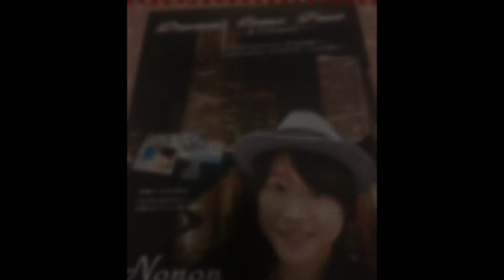FM延岡 ランチ南蛮 2018年2月2日放送分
FM延岡 ランチ南蛮
2018年2月2日放送分

曲/　ブギウギタウン延岡（歌/Nonon（宮崎法子））

作詞/ 秦節夫

作曲/ 金子裕則